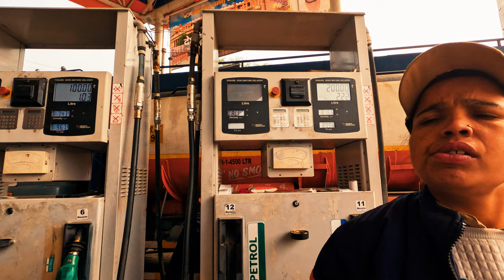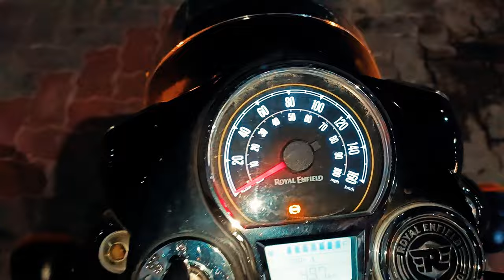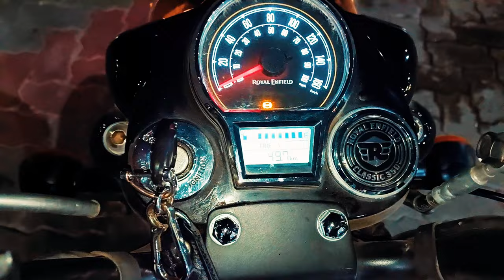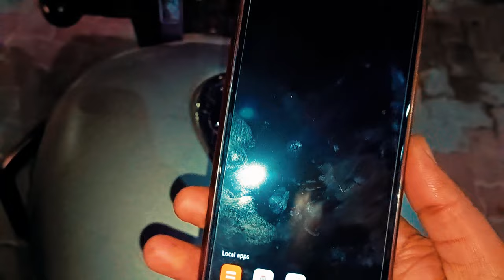Royal Enfield Classic 350 Reborn Mileage Test Honest Long Term Review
Royal Enfield Classic 350 CC mileage review

Honest long term review of Royal Enfield Classic 350 CC Reborn
 take a look at the new Royal Enfield Classic 350 Reborn and its mileage numbers! We put the Royal Enfield Classic 350cc Reborn  to the test with a tank to tank mileage test. See how this iconic motorcycle performs and find out its accurate fuel efficiency.

Royal Enfield Classic 350 Reborn Tank to Tank Mileage Test | shocking result on Fuel Economy in city traffic

New Royal Enfield Classic 350 Reborn Performance Review

New Royal Enfield Classic 350 Reborn Average Mileage